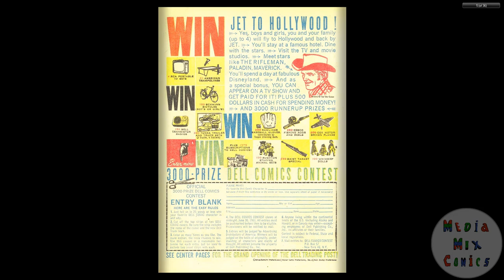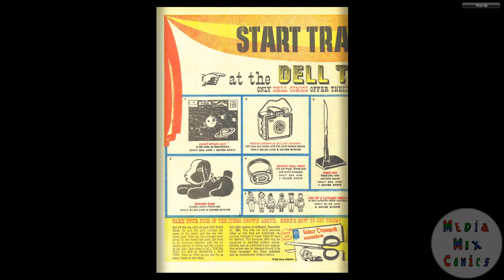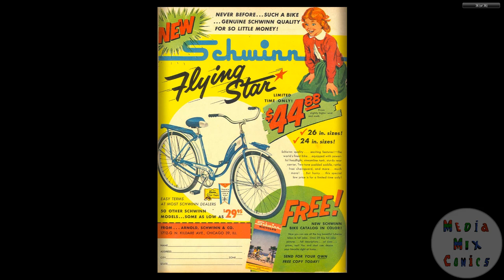Little Iodine #53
Publication history